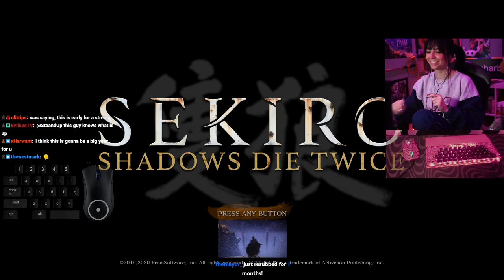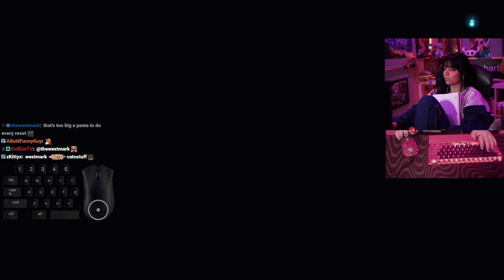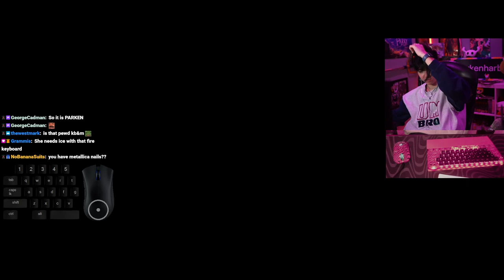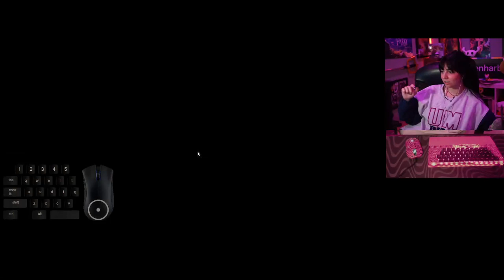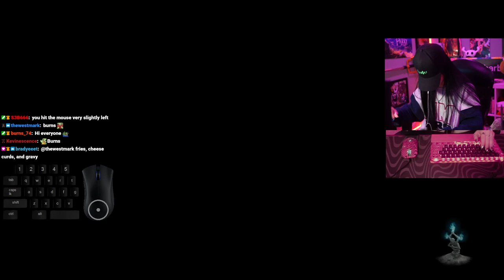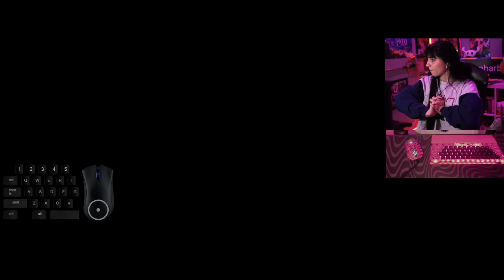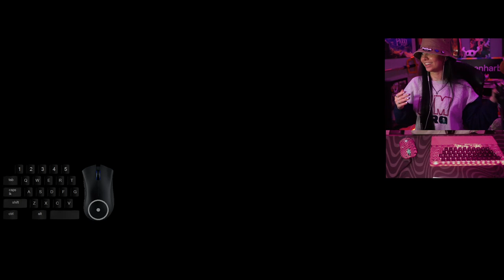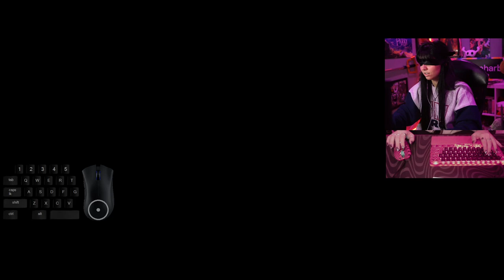sekiro blindfold practice day 1